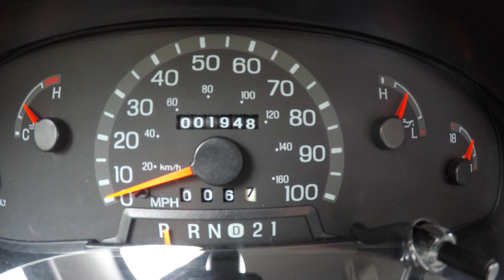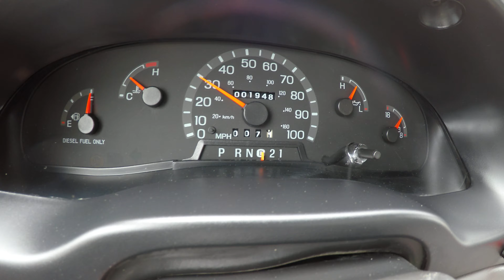1999 Ford F450 Box Truck 7.3L PowerStroke TURBO DIESEL 1945 REAL Miles